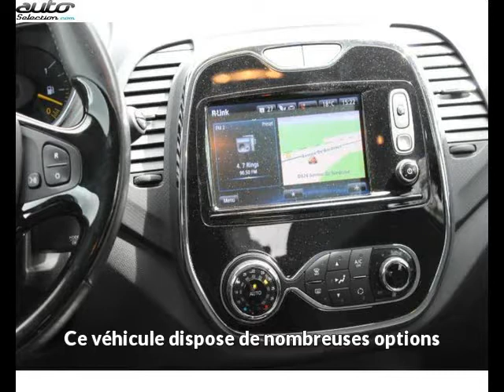Renault captur occasion visible à Aire sur adour présentée par Renault aire sur adour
Cette Renault captur occasion disponible à Aire sur adour dans le 40 est mise en vente par Renault aire sur adour - 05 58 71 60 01 - tous les détails sont